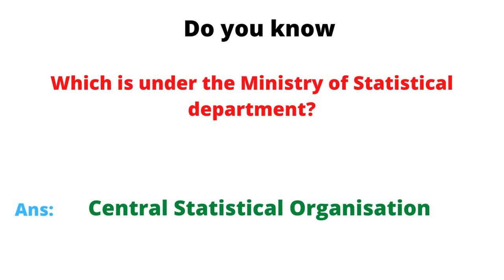Central Statistical Organisation Under? tnpsc - one word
The Central Statistical
Organisation (CSO), under the
Ministry of Statistical department
keeps the records. It’s processes involves
conducting an annual survey of industries
and compilation of various indexes like
the Index of Industrial Production (IIP)
Consumer Price Index (CPI) etc.